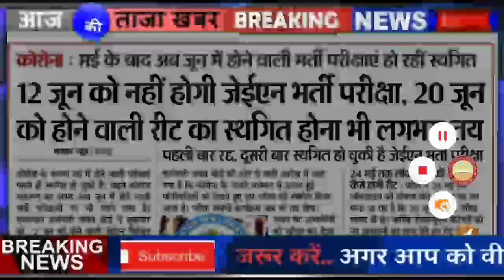REET Bharti/REET Exam News/Reet Exam Date/Reet News Today/Reet 2020-21/रीट न्यूज़/Reet/Reet News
reet level 2 latest news,reet level 1 latest news,reet news today,reet 2020 latest news,reet 2020 news,reet 020 latest news today,reet bharti latest news 2020,reet level 2 latest news today